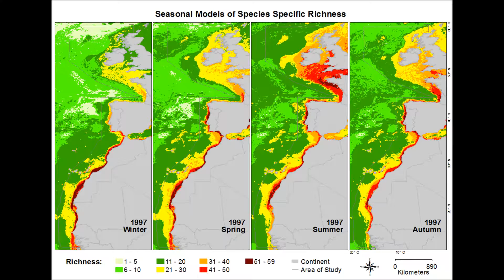Modèle de richesse du poisson étudiés